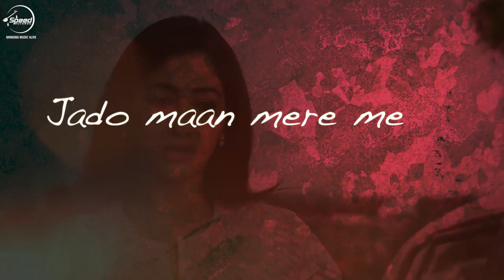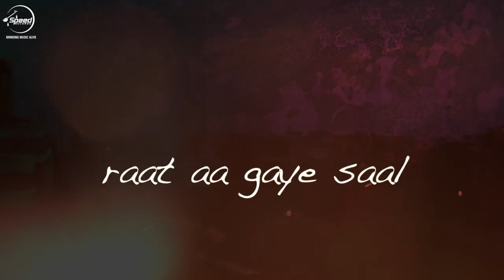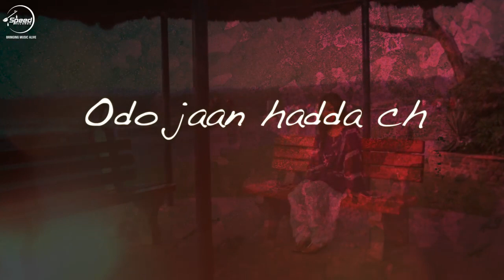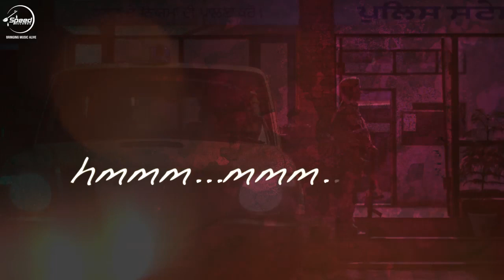Jaan (Lyical Video) | Babbu Maan | Latest Punjabi Lyrical Song | Speed Punjabi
Song - Jaan (Lyical Video)
Artist - Babbu Maan
Lyrics - Babbu Maan

Operator Codes -

Star Entertainers l Royal Entertainment Co. l KG Productions Presents Starring: Babbu Maan, Pooja Verma, Yograj Singh, Sardar Sohi & Mukul Dev
Directed by: Simerjit Singh
Produced by: Bobby Garcha, Sukhjinder Singh Bahia & Khushwant Grewal
Action Director: Jai Singh Nijjar, K Ganesh Kumar
DOP: Akashdeep Pandey
Story: Dheeraj Rattan
Screenplay: Dheeraj Rattan, Rajesh Verma
Dialogues: Babbu Maan, Rajesh Verma, Surmeet Maavi & Jatinder Lal
Lyrics & Music: Babbu Maan
Editor: Bunty Nagi
Associate Producer: Ashish Chauhan Beyond the Scenes & Photography: Gurdas Media Works
Online Promotions: Gurdas Media Works